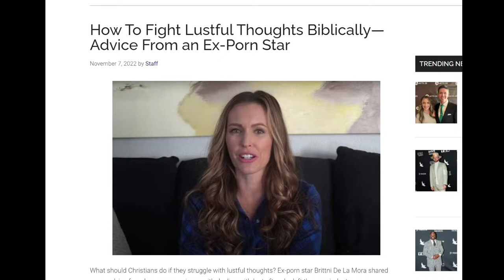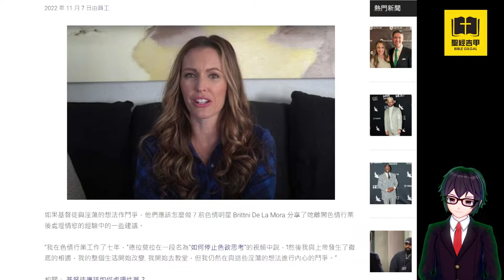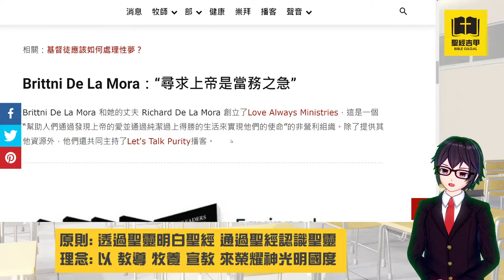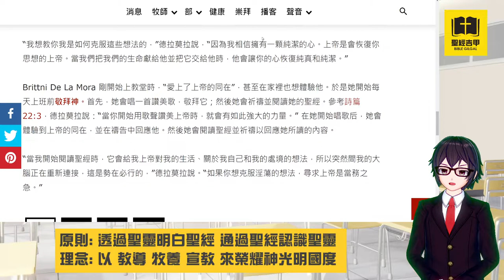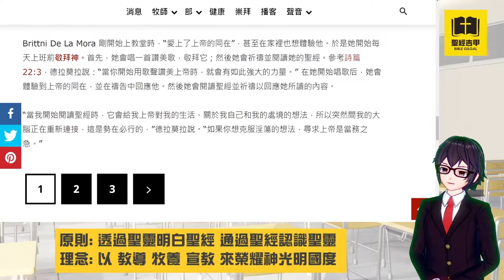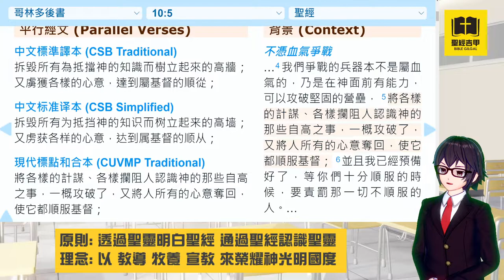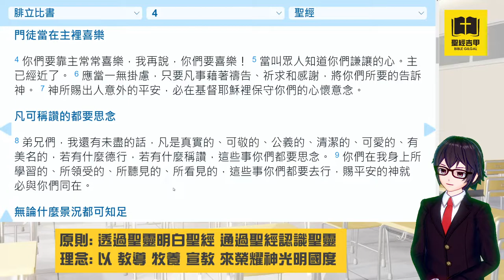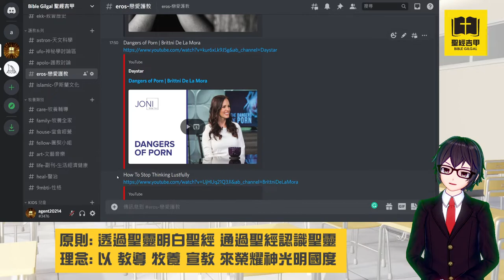【1111 光棍節】如何在聖經中對抗淫蕩的想法 來自前色情明星的建議 | 聖經吉甲 Bible Gilgal | 教導 牧養 宣教 聖經精讀 基督教資源分享平台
【雙十一 #1111 光棍節】如何在聖經中對抗淫蕩的想法——來自前色情明星的建議